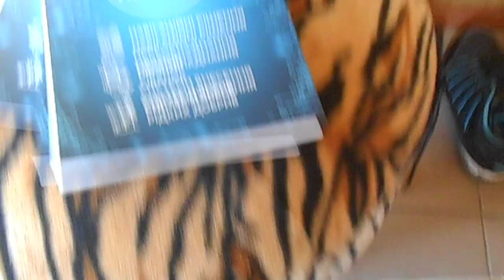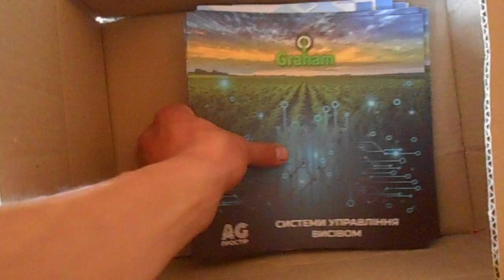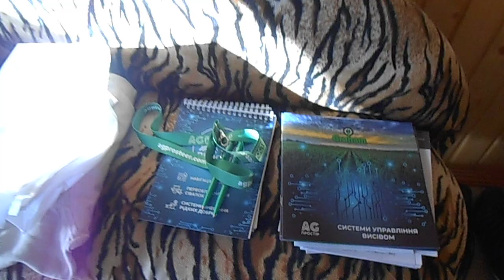ось і знову посилка дуже вдячний АГ ПРОСТІР ТОВ щиро вдячний за посилку